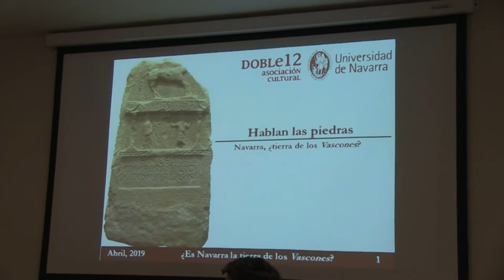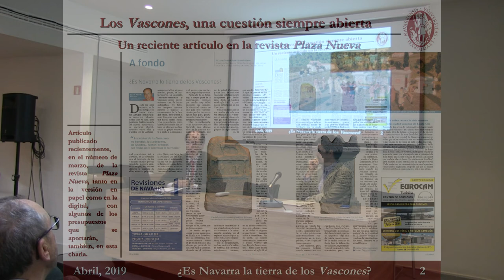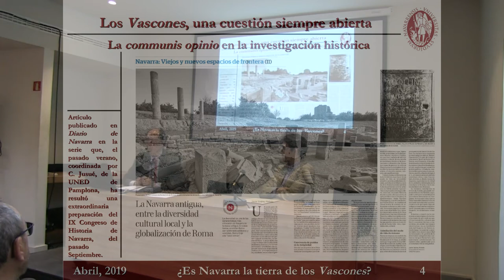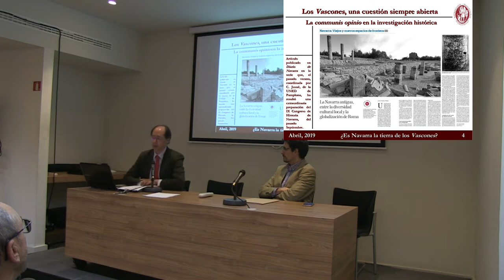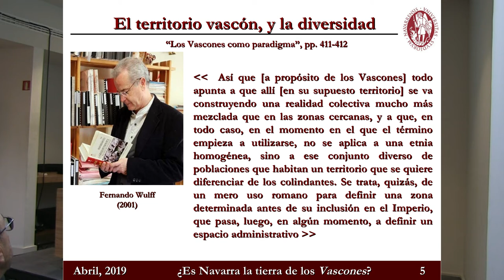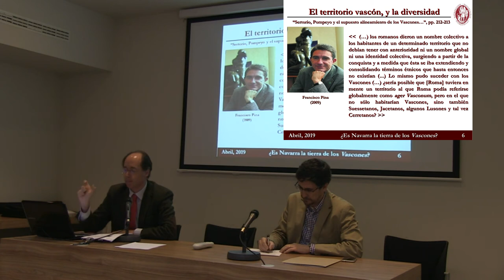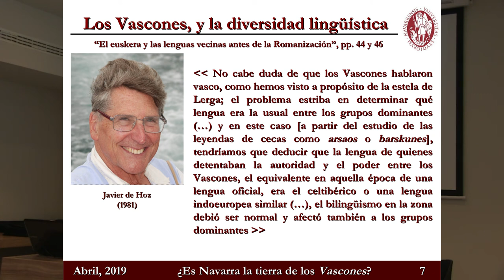Hablan las piedras - Navarra tierra de los Vascones - 01 - Introducción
Hablan las piedras - Navarra tierra de los Vascones - Introducción del tema (1/4) de Javier Andreu, profesor de Arqueología en la Universidad de Navarra.